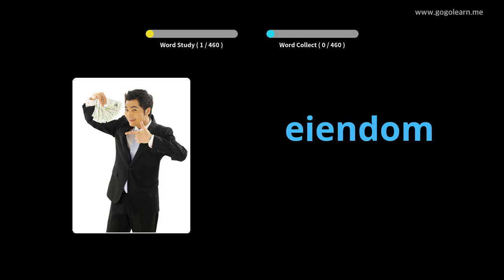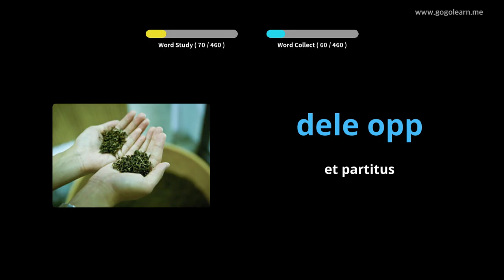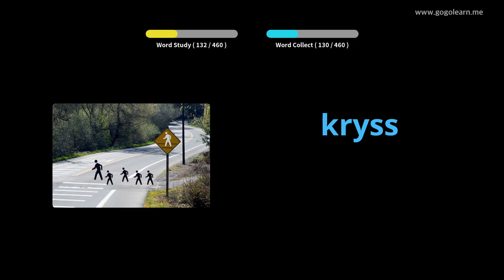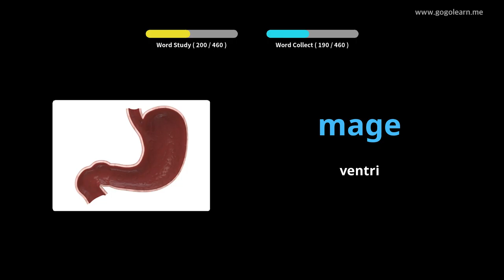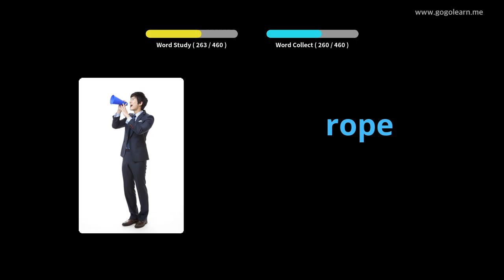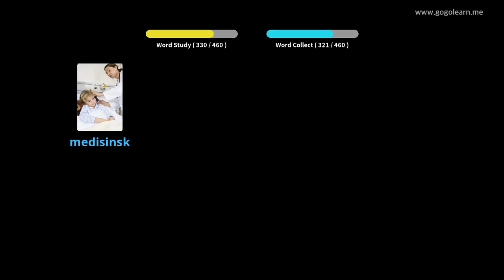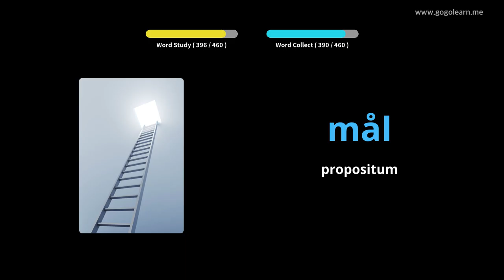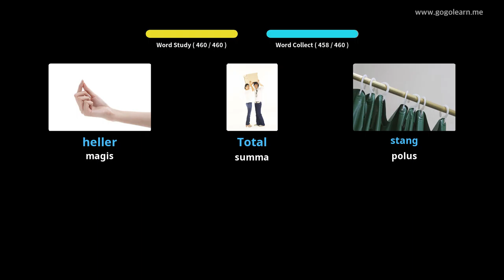Norwegian secundarium schola Latin Vulgate | Golearn